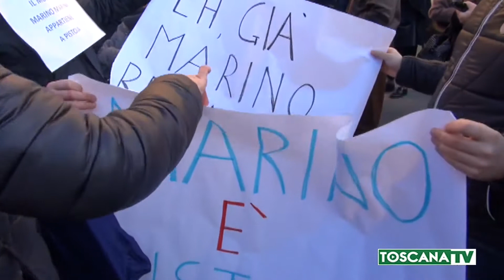2019-12-23 PISTOIA - NO AL TRASFERIMENTO DEL MUSEO MARINO MARINI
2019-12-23 PISTOIA - NO AL TRASFERIMENTO DEL MUSEO MARINO MARINI